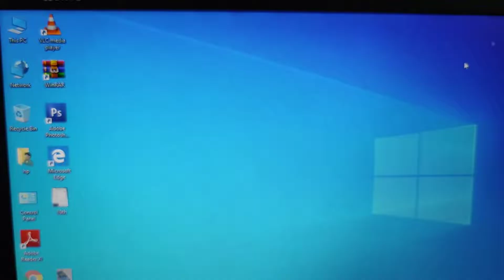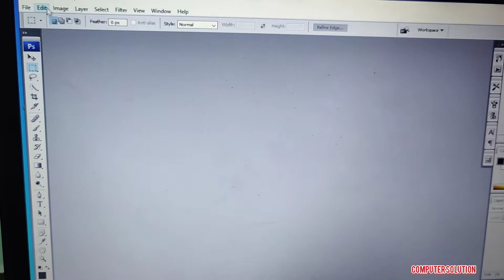could not complete your request.because it is not the right kind of document.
hello dosto is video me aapko btaya gaya h ki photoshop me pic open kare to could not complete your request.because it is not the right kind of document. aysa error aa raha to ise kayse thk kare aur kiya solution h iska

I hope aapko video pasand aaye